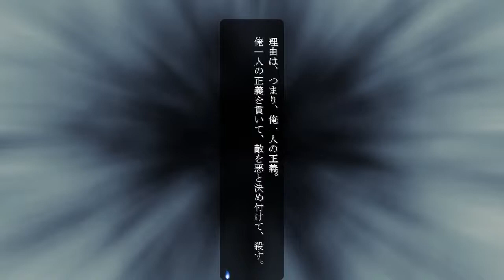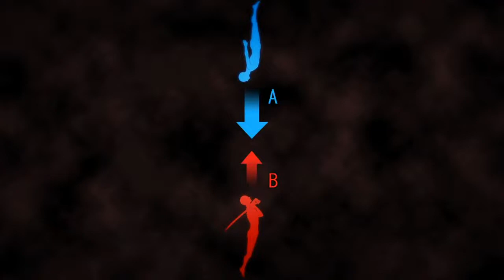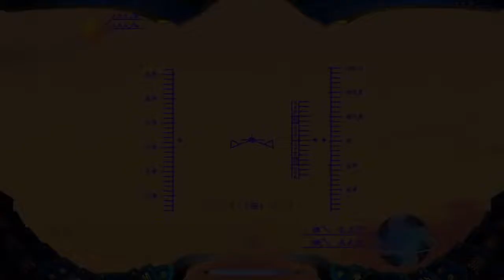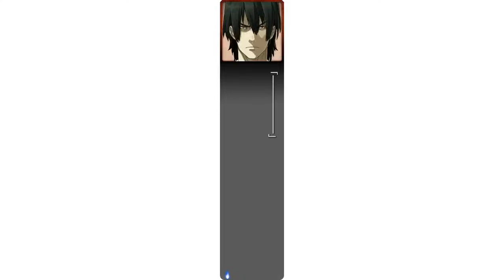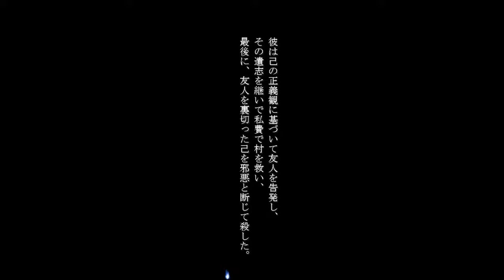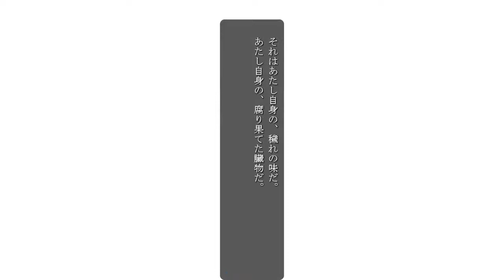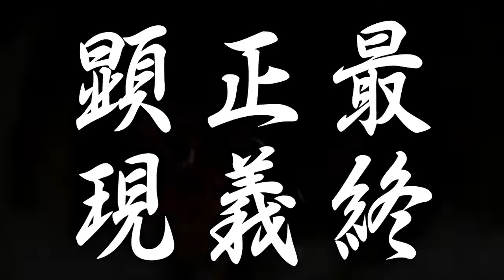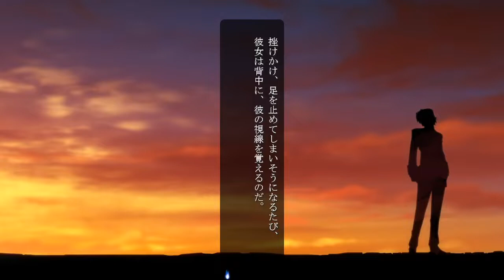FMD Muramasa #82-88 Hero Route End - ENG Soft Sub (DeepL 🔗) ~ Soukou Akki Muramasa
The recording was made by me with use of a purchased copy of the 装甲悪鬼村正 game for non-commercial purposes.